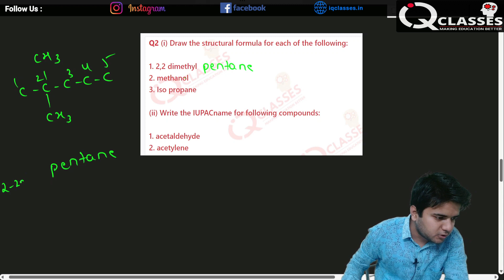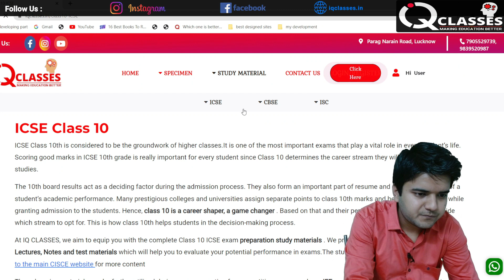Organic Chemistry ICSE Class 10th | Important topics Board 2023 | Pratyush Sir